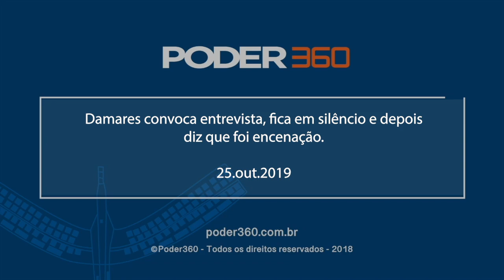Damares convoca entrevista, fica em silêncio e depois diz que foi encenação.